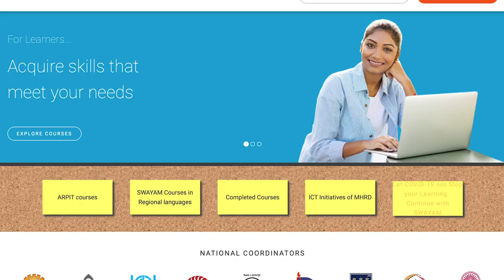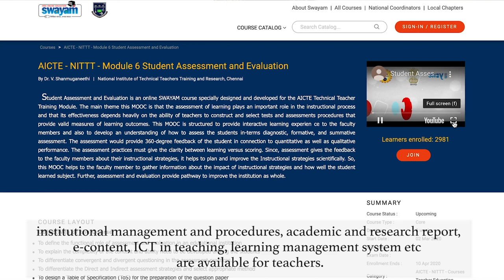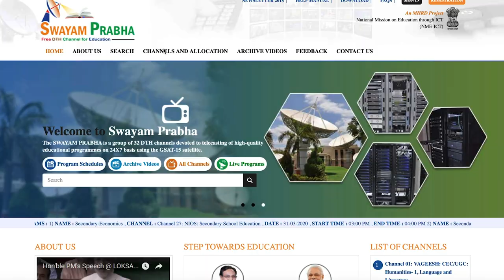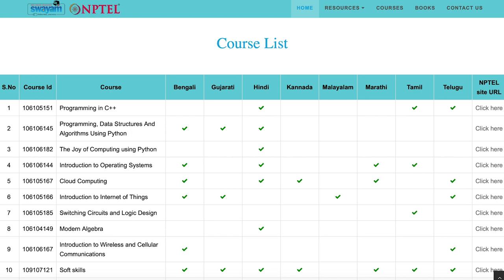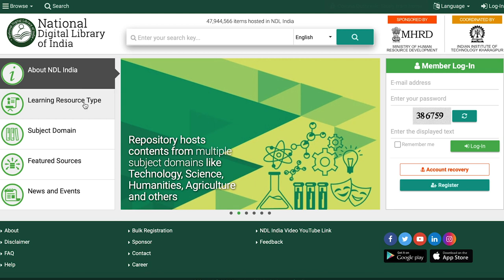Free online courses for everyone | Online IIT-IISc courses | Teaching Tex | (With subtitles)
[Scroll down for site links]

നീണ്ട ഒരു വെക്കേഷനാണ് നമ്മുടെ മുന്നിലുള്ളത്. കൊറോണ ലോക്ഡൗൺ അവസാനിച്ചാലും സ്ഥിതിഗതികൾ പഴയപടിയാവാൻ കാലതാമസമുണ്ടാവാം. ഇനിയും എത്രനാൾ കാത്തിരിക്കണമന്നറിയാതിരിക്കുന്ന ഈ ഘട്ടത്തിൽ നമുക്ക് കുറച്ച് ഓൺലൈൻ കോഴ്സുകൾ പരിചയപ്പെടാം.

കൊറോണക്കാലത്ത് മാത്രമല്ല, ഏത് സമയത്തും പഠിക്കാവുന്നവയാണ് ഇവ. പൊതുവേ എല്ലാ പ്രായക്കാർക്കും തരക്കാർക്കുമുള്ള വൈവിധ്യമാർന്ന നിരവധി സൗജന്യ കോഴ്സുകൾ ഓൺലൈനിൽ ലഭ്യമാണ്. അവയിൽ ചിലതുമാത്രമാണ് ഇവിടെ പ്രതിപാദിക്കുന്നത്. ടീച്ചിംങ് ടെക്സിന്റെ കാഴ്ചക്കാരായ അധ്യാപകസമൂഹത്തിന് ഉപകാരമുള്ളവ പ്രത്യേകം സൂചിപ്പിക്കുന്നുണ്ട്.

നൂതനവും വ്യത്യസ്തവുമായ വിഷയങ്ങളിൽ, ഹ്രസ്വവും ദീർഘവുമായ കാലയളവുകളിലുള്ള കോഴ്സുകൾ, പഠിക്കുന്നയാൾക്ക് സൗകര്യപ്രദമായരീതിയിൽ കൈകാര്യം ചെയ്യാനാകുന്നു എന്നതാണ് വയുടെ പൊതുവേയുള്ള ആകർഷണം.

യുവാക്കൾക്കിടയിൽ, പ്രത്യേകിച്ചും പ്രഫഷണൽ മേഖലയിലുള്ളവർക്കിടയിൽ ഇതിനുള്ള സ്വീകാര്യത വളരെ വലുതാണ്. ടീച്ചിംങ് പ്രഫഷണലുകളെന്ന നിലക്ക്, നമുക്കും skill development ന് വളരെ ഉപയോഗപ്രദമാണിവ. മിക്ക കോഴ്സുകളും സൗജന്യമായി ചെയ്യാവുന്നതാണ്. ചിലതാവട്ടെ സർട്ടിഫിക്കറ്റിന് മാത്രം പണമടക്കേണ്ടവയും.

Site links:

National Repository of Open Educational Resources- nroer.gov.in

ICT Kerala Skill Junxion - (Skillsjunxion provides professional & skill development training to the youths of Kerala and improve their employability opportunities

Thanks,

Adheena Daisy, Teaching Tex.